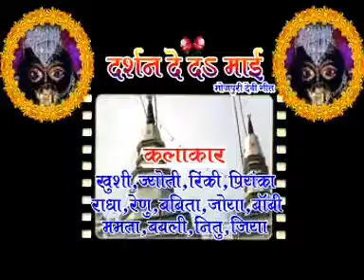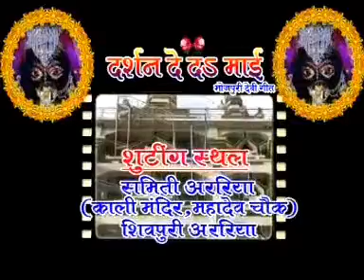Darshan de da mai kali mandir araria top album singer subodh dehati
Sitara video